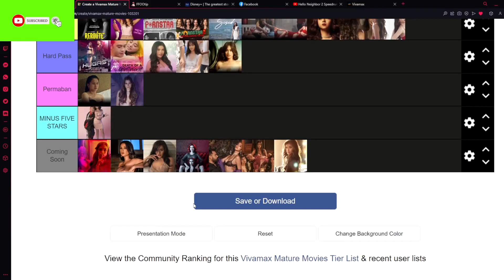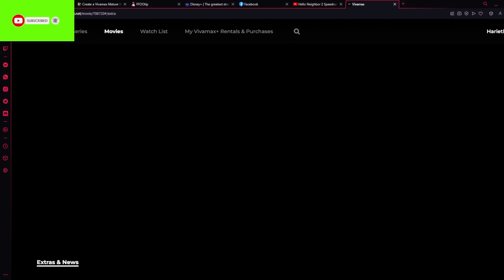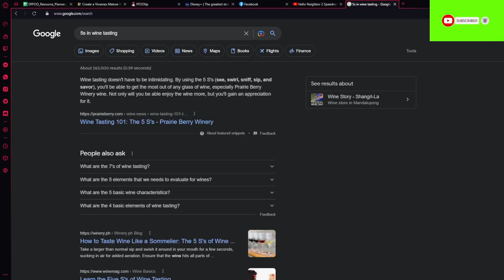To the Fairest | Secrets of a Nympho Ep 8 Review | @vmxph Ayanna Misola Rhen Escano Jao Mapa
Hi everyone,

Welcome back voice! After a horendouse voice over the review ng Pamasahe ay eto na nagbabalik na unti unti ang aking lakas cause IT'S SUNDAY AND YOU KNOW WHAT THAT MEANS?

Last Secret Sundays ever kasi tratransition na tayo to Lovely Sundays next week as we are about to recap and review Secrets of a Nympho's season Finale, a Tale of Two Nymphos.

Plot: Hannah agrees to be a guest on Gab’s podcast to expose the truth about her past and what happened on Barrister’s Night, but after visiting her estranged father and learning secrets of the powerful families of Potenciana, Gab is left with more questions than answers.